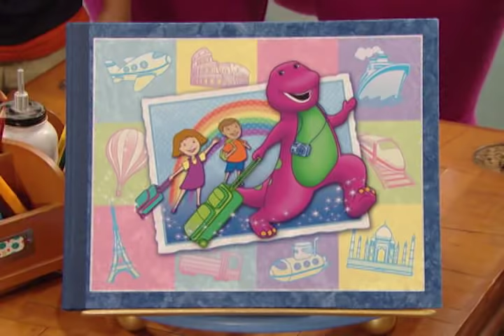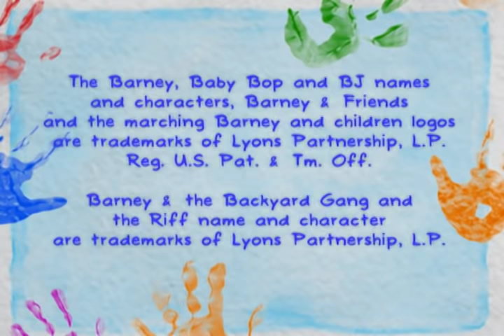Barney - Sweeter Than Candy in Greece (Full Episode)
Barney, Baby Bop and BJ are helping the kids get ready for a school play. Barney tells everyone that putting on shows began in Greece. Of course, the little dinos and kids want to visit the country, so off they go! While there, they meet some friends and decide to put on a play in an amphitheatre. Barney knows a great story that originated in Greece called “King Midas.” By the end of the day, everyone has learned that wanting too much is not a good thing, especially BJ!